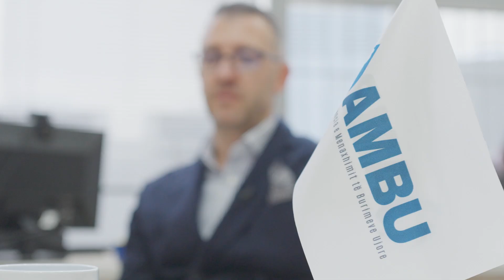Nature-based Solutions Pilot Project in Elbasan, Albania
This new video showcases the Nature-based Solutions (NbS) intervention in Shushica village, located within the Gurra catchment, in the city of Elbasan, Albania.

Elbasan, situated in the Shkumbini River basin, is increasingly vulnerable to climate change, with rising occurrences of extreme rainfall, soil erosion, and flooding. To address these challenges, NbS interventions have been designed to restore severely degraded forest landscapes, stabilize soil, control erosion, and enhance community resilience within the project area. These interventions, developed in collaboration with local stakeholders, highlight the transformative potential of NbS in addressing environmental challenges in vulnerable regions.

The NbS interventions in Elbasan are part of the ADAPT project: Nature-based Solutions for Resilient Societies in the Western Balkans. Funded by the Swedish International Development Cooperation Agency (Sida), ADAPT is implemented by the International Union for Conservation of Nature (IUCN) in partnership with organisations across Albania and five other economies in the Western Balkans. The project aims to strengthen the resilience of ecosystems and communities to climate change and disaster risks through the application of NbS.

This video documents the progress of NbS interventions in Shushica village.

Production: MB office